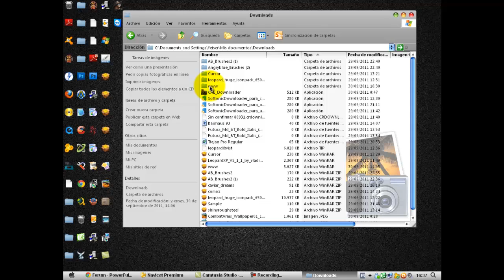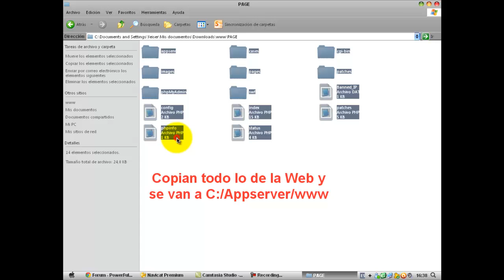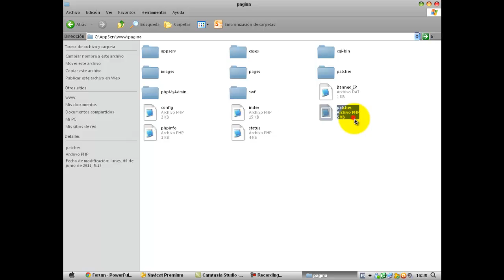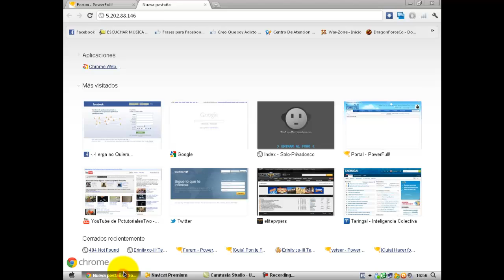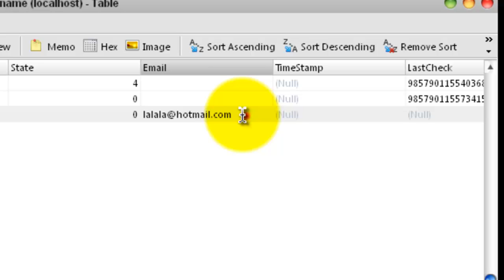Pon Tu Web Para tu Server Privado de Conquista Correctamente!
Aqui tienen el video. Para Que No Hagan Ningun Paso en error Ok!

aqui tienen la web